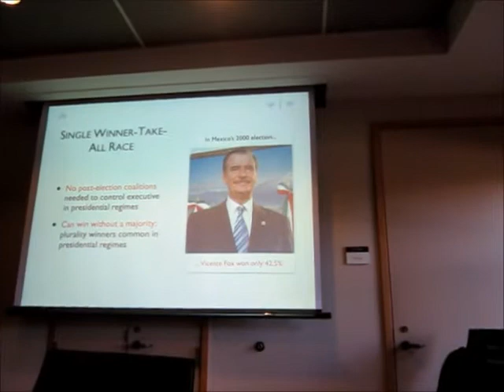總統直選贏者全拿Presidential race winner get everything - 2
1. LTH was kicked out by KMT after 2000 election
2. KMT was unlucky in 2000 election
3. Parliamentary contest is much like a series game favor for dominated party
4. Presidential contest is a single game favor for new challenger
5. Presidential race v Parliamentary race

A Premature Defeat?
Reassessing the Critical 2000 Presidential Election in Taiwan

Seminar: Democracy in Taiwan Project with
Kharis Templeman
Research Fellow
Weiser Center for Emerging Democracies
12:00 PM - 1:30 PM
Location: CISAC Central Conference Room
2nd Floor, Encina Hall Central
Stanford University

Kharis Templeman received a BA (2002) from the University of Rochester and a Ph.D. in political science (2012) from the University of Michigan. For the 2012-13 academic year he is a post-doctoral Research Fellow at the Weiser Center for Emerging Democracies at the University of Michigan's International Institute. A fluent Mandarin speaker, he has lived, worked, and traveled extensively in both Taiwan and the People's Republic of China. His dissertation is a comparative study of the origins and decline of dominant party systems, in which incumbent parties hold power for an extraordinary period of time despite facing regularly, contested elections.

Current interests include democratization, party system development in newly-contested regimes, and political institutions, with a regional focus on the new and transitioning democracies of Pacific Asia. He is also engaged in collaborative research on constitutional design for divided societies, on the effects of regime change on how client states manage the arms-allies trade-off, and as a regional manager for the Varieties of Democracy project.

In addition, he has taught a wide array of courses while at Michigan, ranging from an introduction to college writing to a senior seminar in the International and Comparative Studies program; in 2010, he won the political science department's Kingdon teaching award for outstanding graduate student instructor.